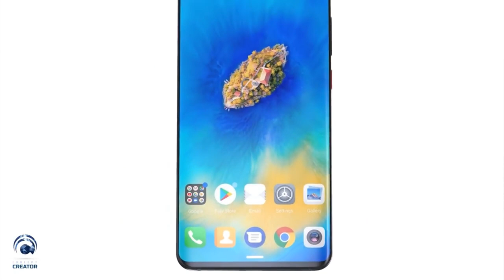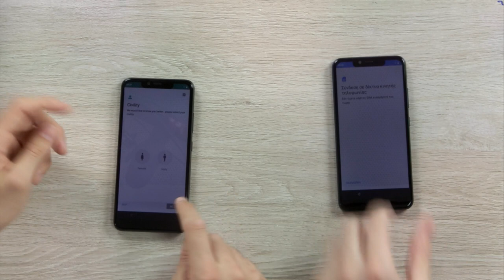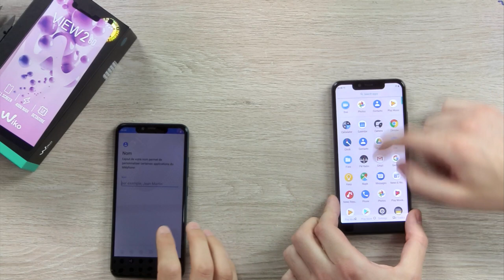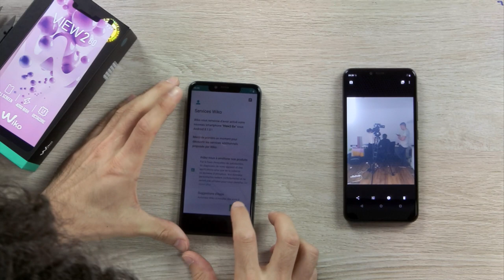Huawei Mate 20 Pro : à quoi faut-il s'attendre ?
Cette semaine, on parlera des futures phablettes de Huawei, les Mate 20 et Mate 20 Pro qui seront annoncés à Londres la semaine prochaine. N'hésitez pas à poser vos questions durant le live.